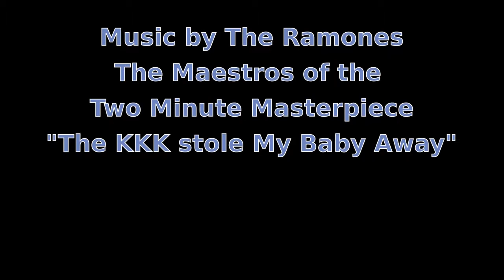10ft Historic Skiffs, December 2013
20 knot NE, 2nd Rig
Sunshine Lake Macquarie